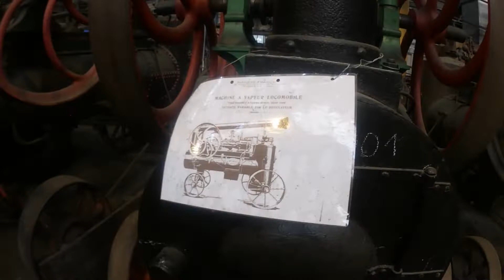Amicale Société Française Vierzon association tracteurs et locomobile à vapeur 22 juillet 2022.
Présentation de l'Amicale Société Française Vierzon

    Créée en Juillet 1993, par une poignée de passionnés désireux de se regrouper en association, l'Amicale Société Française Vierzon compte plus de 350 membres répartis sur l'ensemble des départements français ainsi que dans les pays limitrophes.

La FFVE délivre une Attestion "véhicule de collection" pour vous permettre de faire une demande de " Certificat d' Immatriculation de collection" auprès de l'ANTS.

Les moyens d'action de l'Amicale sont:

La publication de trois journaux d'information par an.
La participation à différentes manifestations agricoles à l'ancienne permettant d'aller à la rencontre de ses adhérents.
La refabrication et la vente de pièces détachées dont l'exclusivité est réservée à l'Amicale, la reproduction d'autocollants officiels ainsi que de documents techniques et la fourniture de la peinture correspondante aux différentes teintes de la marque.
Les amoureux de la marque sont les bienvenus au sein de notre Amicale.

Membres du bureau :

M. Daniel SAUVAGERE : Président
M  Jean Jacques BELLETTRE : Vice président responsable gestion et vente des pièces                                                               et articles de la boutique
M  André ROUX : Vice président  délégué région Sud
M. Christian HOEL : Trésorier
M. Daniel NOIROT : Trésorier adjoint
M. Philippe LOUBIER : Secrétaire
M. Jean Jacques BELLETTRE : Délégué région Nord Picardie
Vous pouvez nous contacter aux coordonnées suivantes :

67 boulevard Pasteur
94260  FRESNES

Le tracteur à huile lourde

     Le tracteur de la Société Française de Vierzon, simple et robuste, est d'une conduite facile et d'un entretien aussi réduit que possible.

Le moteur formant châssis du tracteur est du type le plus simple qui soit : semi diesel à boule chaude monocylindre horizontal à 2 temps, à régime lent. Il ne comporte aucun appareil fragile, délicat ou sensible aux intempéries.

Ce tracteur convient donc bien à tous les travaux de l'agriculture ou des transports, et des équipements spéciaux peuvent l'adapter à toutes les conditions de travail.

Tous ses organes sont largement calculés, établis avec des métaux spéciaux, traités et usinés avec la précision.

Néanmoins, sa grande robustesse ne doit pas faire négliger les soins élémentaires indispensables pour lui conserver son bon rendement.

Locomobile Sociètè Française Vierzon présentée à la 23 ième Locomotion en Fête les 10 et 11 Juin 2017 à Melun Villaroche.

Année : 1922 - Puissance : 5 CV